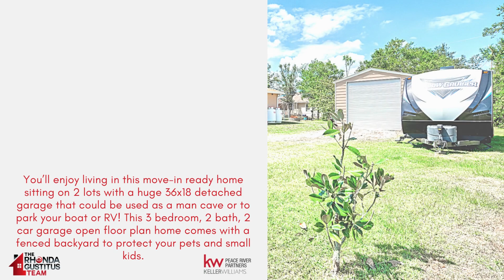Move-in ready home sitting on 2 lots!!!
You’ll enjoy living in this move-in ready home sitting on 2 lots with a huge 36x18 detached garage that could be used as a man cave or to park your boat or RV! This 3 bedroom, 2 bath, 2 car garage open floor plan home comes with a fenced backyard to protect your pets and small kids. THE HOME ALSO INCLUDES A WHOLE HOUSE GENERATOR ALREADY IN PLACE! Enter this home through the screened front porch and arrive in the great room, featuring a spacious living room with sliding doors that will lead you out to the screened-in lanai. The dining room features a bump-out window for added space and the kitchen has wood cabinets, stainless steel appliances, recessed lights, a pantry, and a large breakfast bar! The laundry room is conveniently located right off the kitchen and comes with a washer and dryer. The master bedroom includes a walk-in closet with the master bathroom features a vanity with granite countertop and a Roman walk-in shower. The guest bathroom has a tub and shower combination. Storage shed included too! Sit in your screened-in lanai and enjoy the mature shade trees with a park-like atmosphere! Located close to schools, shopping, and restaurants. Call today for more information!